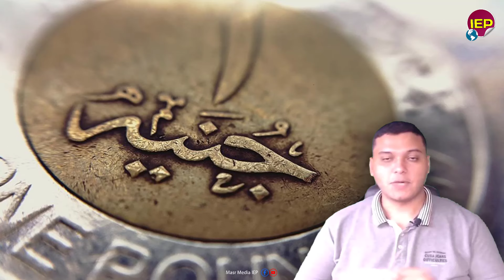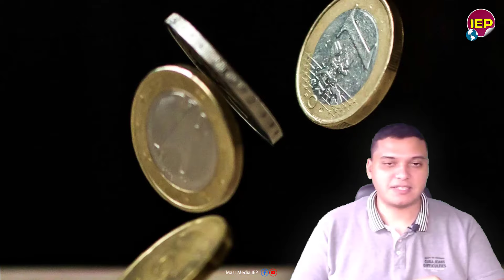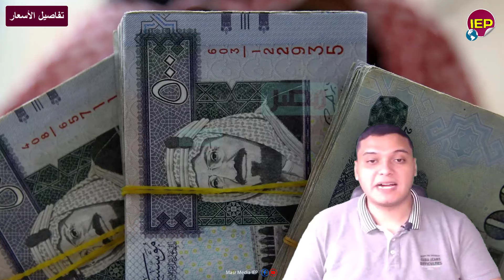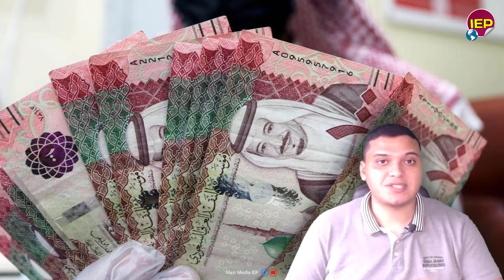اخبار السوق المصرى الذهب والدواجن والخضار والسلع والدولار والحديد في مصر اليوم الثلاثاء 11-6-2024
اخبار السوق المصرى الذهب والدواجن والخضار والسلع والدولار والحديد والاسمنت في مصر اليوم الثلاثاء 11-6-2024
World news